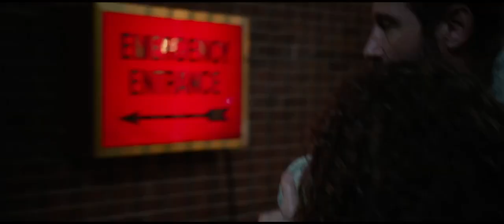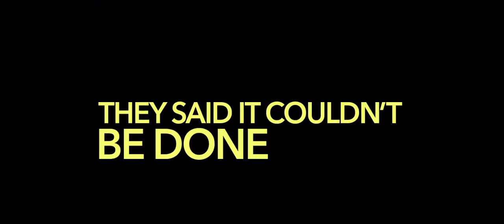Louder Than Words - Official Trailer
After the unexpected death of their daughter, a couple work to build a state of the art children's hospital where families are welcomed into the healing process.

Director: Anthony Fabian
Writer: Benjamin Chapin
Stars: David Duchovny, Hope Davis, Timothy Hutton, Olivia Steele-Falconer, Adelaide Kane, Ben Rosenfield, Morgan Griffin